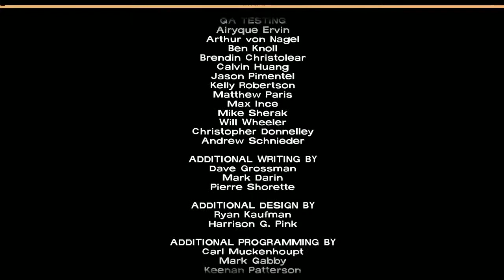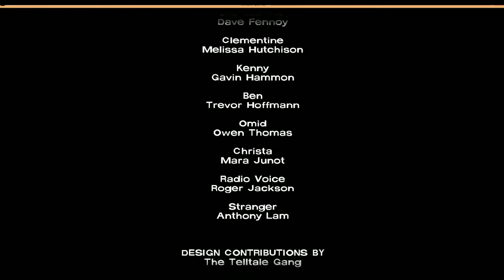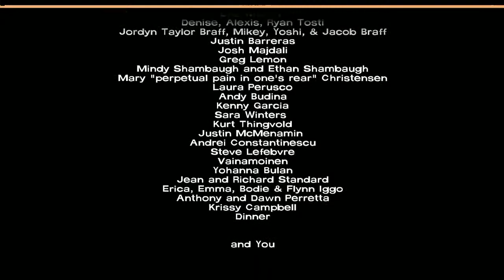Telltale's The Walking Dead Game - Season 1 Episode 5: No Time Left - Twitch Highlight.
Last 10 minutes of the game.